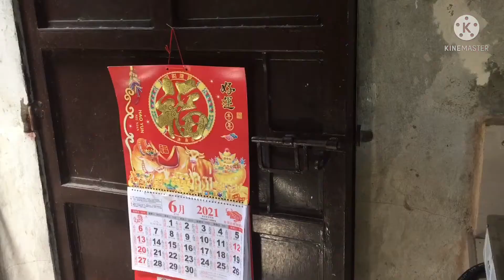Ang balat na nunal/Mean daughter shames her mother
she shames day of her mother because of her birthmark
Mean daughter treat her mother bad way